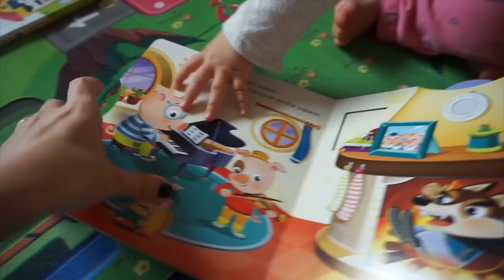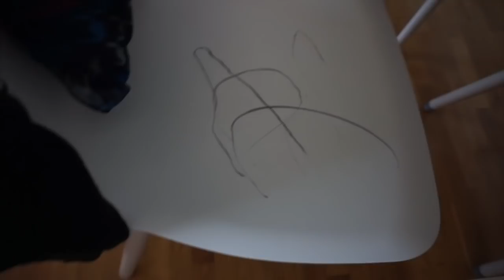HACEMOS una CASITA de CARTON 🏠!!| CHAPOTEANDO en los CHARCOS por PRIMERA VEZ!!!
Hola churris!!
En el vlog de hoy Jose le construye una casita de cartón a Nina 🏠,  yo hago lío en el supermercado 🙈! y Nina pisa los charcos por primera vez y no puede estar mas contenta 😍!

Ceci.